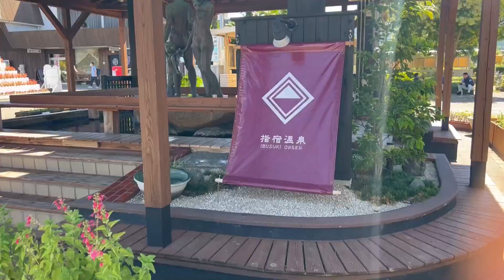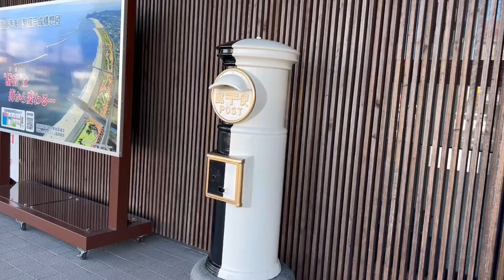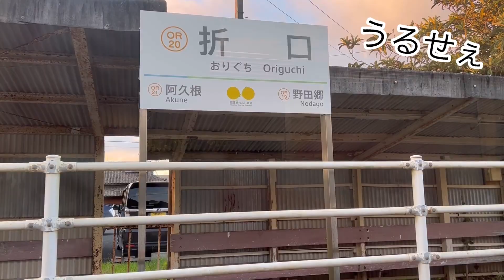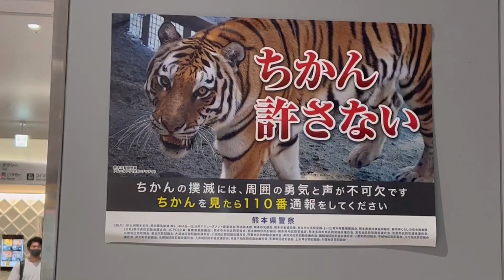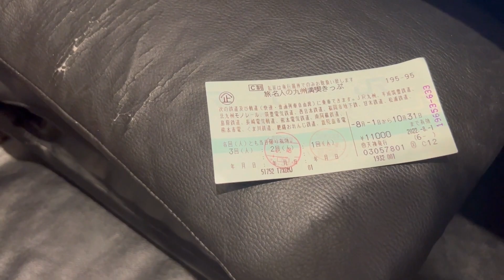２) 【2日目】枕崎から熊本へ！日本縦断はじまるよ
今日は枕崎から熊本までです